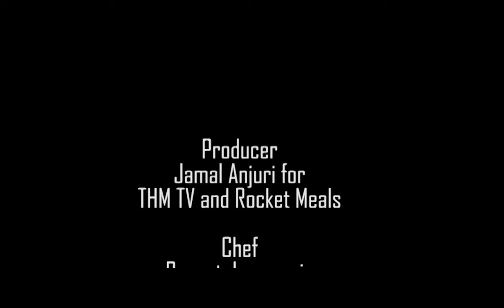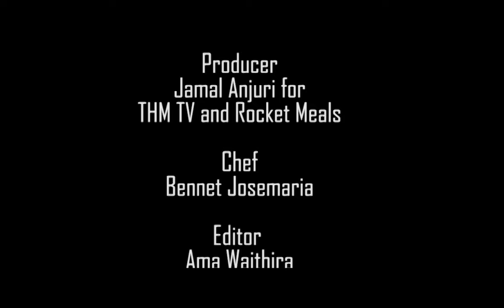Eggxellent episode 2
How many types of eggs can you make. this episode teaches on three different ways of preparing an egg. American egg,British egg and french egg.